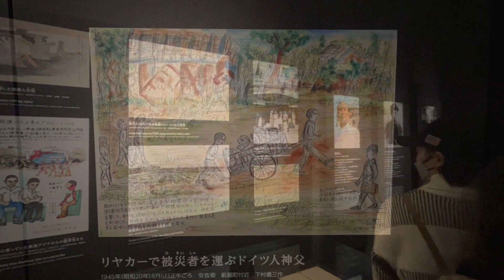【広島サミット 原点の地で】被爆したドイツ人神父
外国人被爆者の全容、今も不明【広島サミット　原点の地で】‹７›